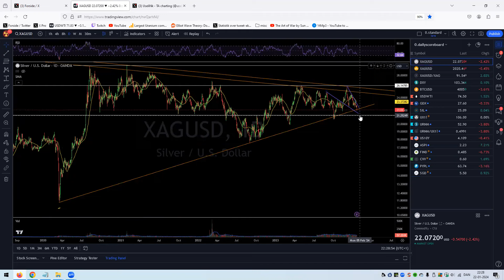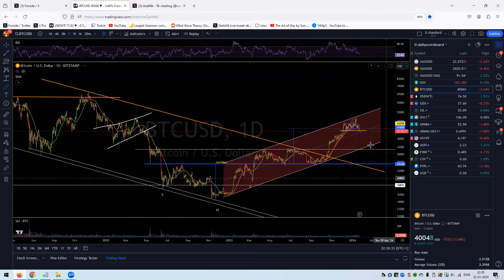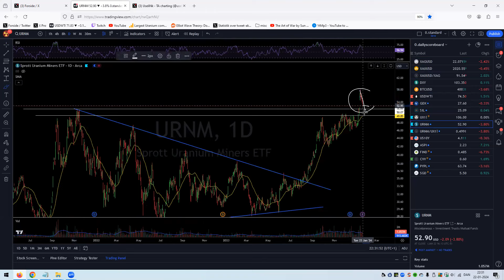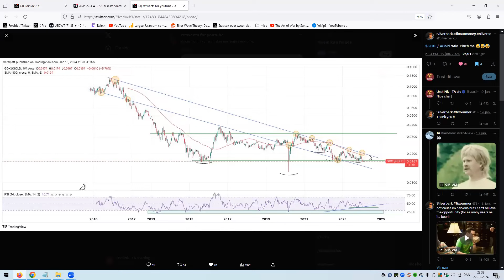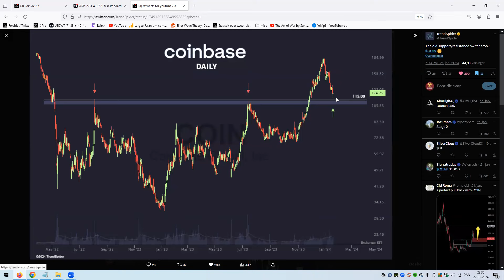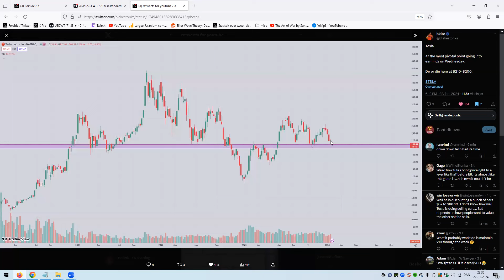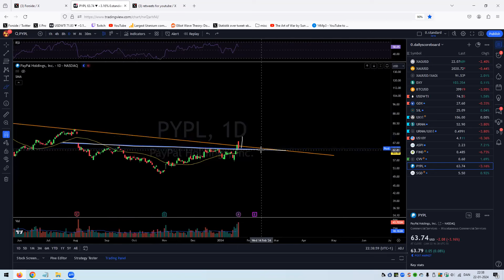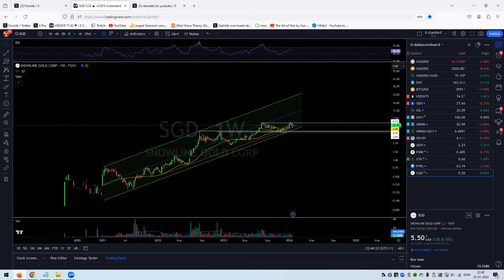22-01-2024 twitterrecap and dailyscoreboard +a dive into a few stocks $ASPI $PYPL $FIND $CVV $SGD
gold silver USDWTI $DXY $GDX $SIL $URNM $UX1!